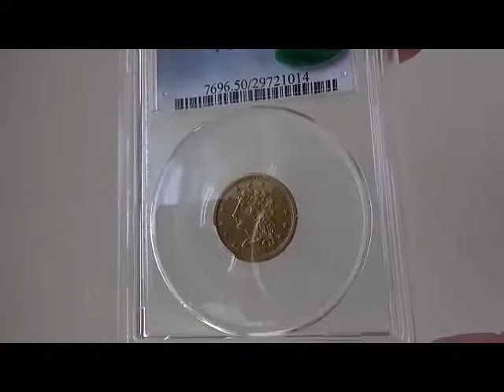アンティークコイン アメリカ 2 5ドル金貨1838 $2 5 Classic Head PCGS AU 50 CAC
アンティークコイン　アメリカ　2.5ドル金貨
1838 $2 1/2 PCGS/CAC AU50 - Classic Head

直径　17.5ミリ　重量　4.18グラム
90.0％　金　10.0％　銅

デザイナー　 William Kneass

1838年度　発行枚数　47,030枚

オークションレコード　1,410ドル